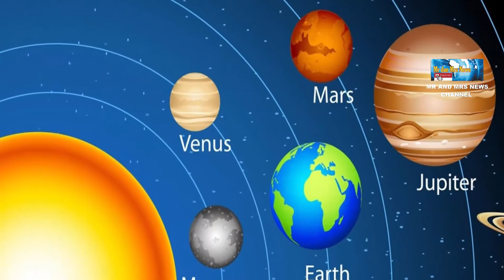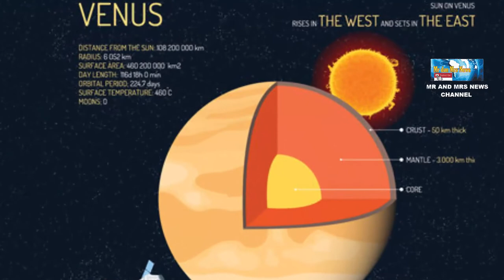ALASAN VENUS MERUPAKAN PLANET TERPANAS DI TATA SURYA ( VENUS IS THE HOTEST IN THE SOLAR SYSTEM )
TERIMAKASIH !!

PLANET VENUS, VENUS , TATA SURYA , DELAPAN PLANET TATA SURYA , PLANET TERPANAS DI TATA SURYA  , PLANET KE DUA DARI MATAHARI